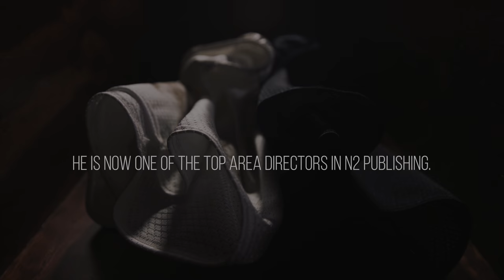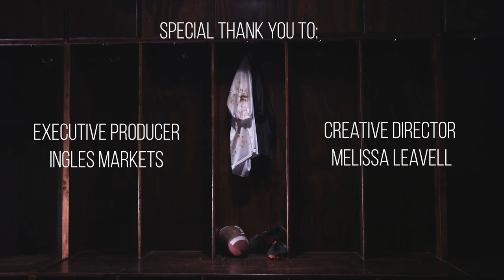SC Football Hall of Fame: Making the Career Transition with Robert Smith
Feature from bclips and Ingles Markets. Tells the career transition story of former Clemson safety Robert Smith. This is the first in a series of videos to talk about life after football, and supporting student athletes in their life transition from the field to the business world. Clemson University, Paw Journey, N2 Publishing, and the SC Football Hall of Fame worked together to support Robert in his career transition.